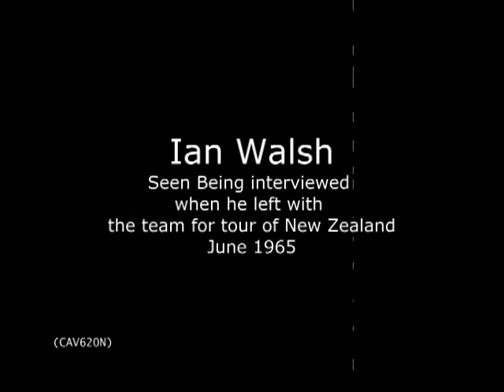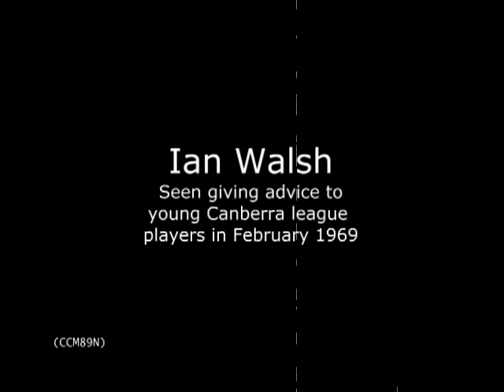ABC News: Roos Leave (1965), ABC News: St George in Training (1967)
We remember rugby league legend Ian Walsh in this tribute from the ABC Archives. Vale Ian Walsh 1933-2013.

ABC ID: 451731, 451728